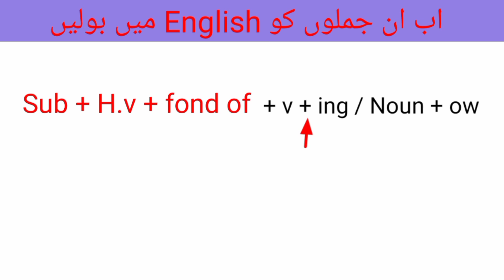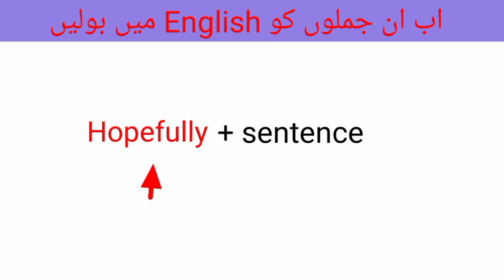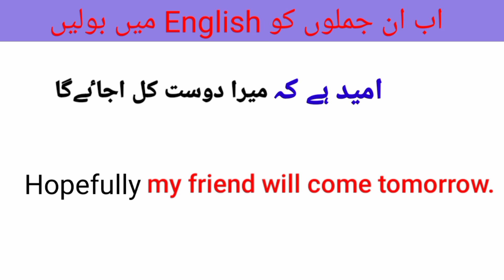2 English advance structure in urdu - 171 || How to learn English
2 English advance structure  in urdu - 171 || How to learn English

english structure
spoken english
english practice
english grammar
english speaking
english sentence structure
advance structure
english
special structures
english conversation practice
learn english
english speaking course
english speaking
practice english
english conversation
practice english
english conversations
learn english
english conversation
speak english
english course
english vocabulary
learn english
english bolna sikhen
spoken english
english bolna sikhe
basic english
english speaking
english grammar
english sikhe
english spoken
english vocabulary
vocabulary
learn english
vocabulary english
speak english
vocabulary words
advanced english vocabulary
english pronunciation
advanced vocabulary
vocabulary words english learn
speak english
english language

englush ps